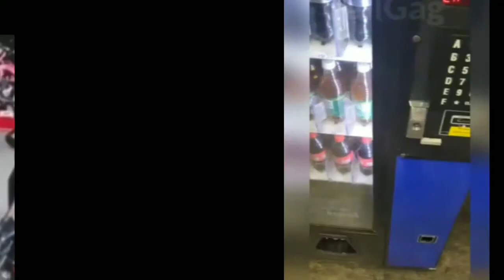total ideots at work part #003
9211 just fun, lot's of fun here, comedy videos, funny moments cought on camera, memes compilation, total ideots at work, funny short video,

keep watching fun, comedy and memes